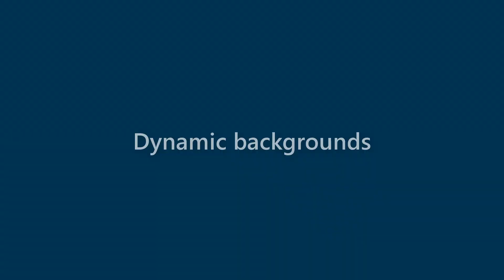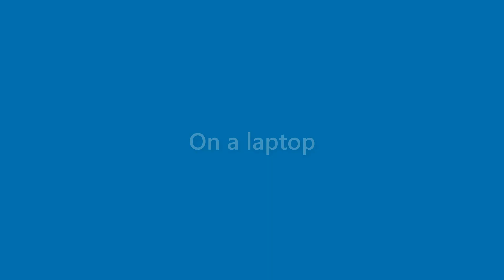Derek Gutierrez - appearance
Name Look - Derek Gutierrez - appearance. In this video we present "Derek Gutierrez" name look and feel in various scenarios.
This video will cover:
How does "Derek Gutierrez" look as a personal letterhead?
How does "Derek Gutierrez" look on a business card?
How does "Derek Gutierrez" look on a computer/laptop screen?
How does "Derek Gutierrez" look with different background colors?
How does "Derek Gutierrez" look with various fonts?